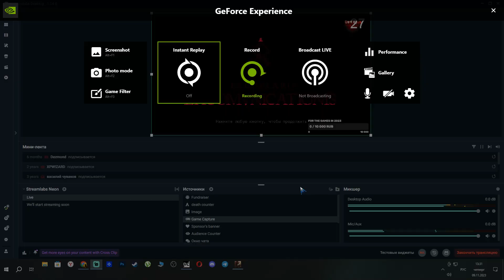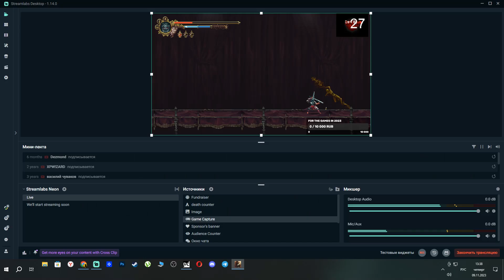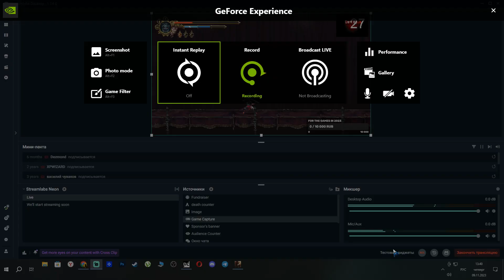Blasphemous boss number five